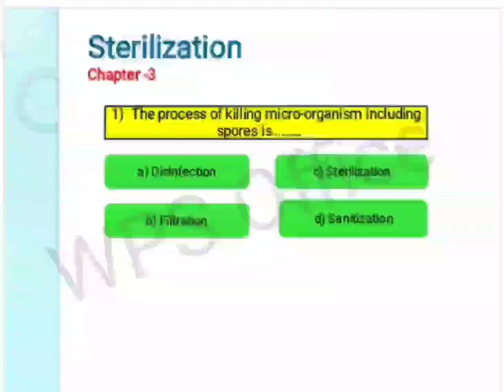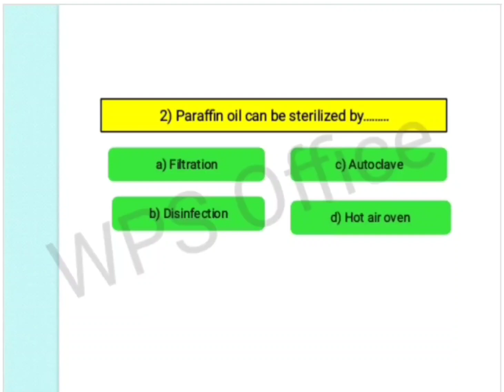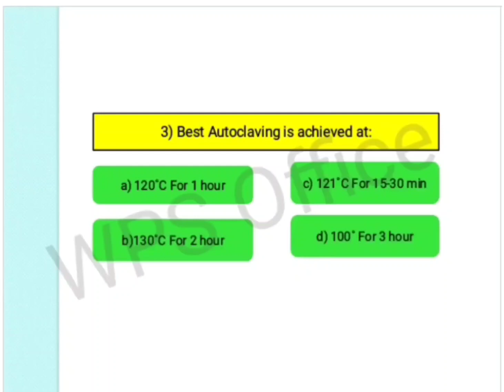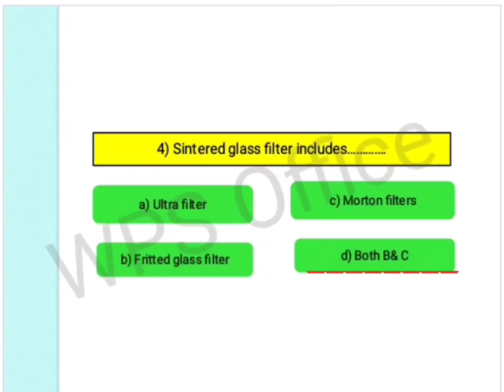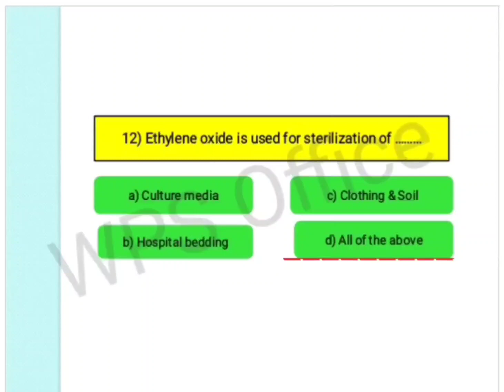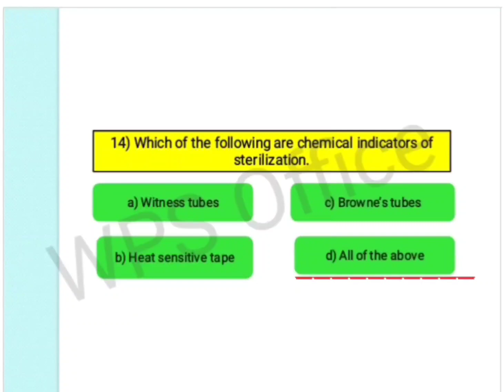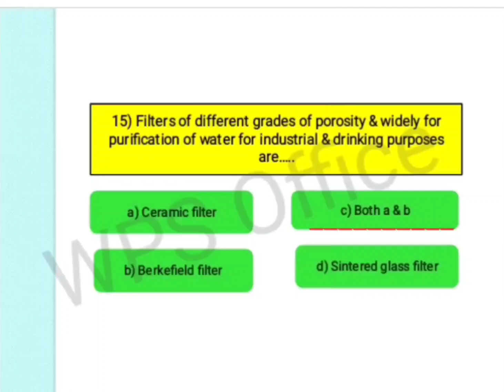MCQ on microbilogy Chapter 3. Sterilization.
Topics:
-Multiple choice Questions on microbilogy chapter 3.
-Sterilization process of bacteria.
- In this chapter we discuss the IMP objective Questions on " sterilization".
- McQ useful for # GPAT Exam # MSBTE Exam # Pharmacist exam.

Various chapter of microbilogy MCQ discuss on this channel.
-plz visit in play list for various video.